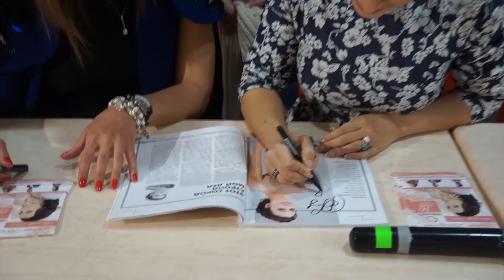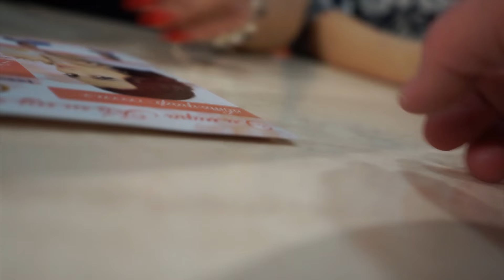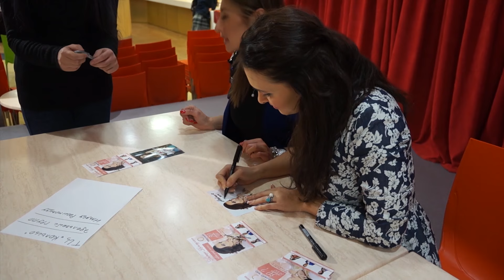Автограф-сессия Э. Калимуллиной и М. Позоян в Казани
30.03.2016. Казань.Подруга Эльмиры Калимуллиной по «Голосу», сцене и жизни Маргарита Позоян приехала в Казань поддержать Эльмиру накануне ее большого сольного концерта в ТРК «Пирамида». За день до концерта девушки провели совместную автограф-сессию в ТЦ «Кольцо», во время которой очень тепло пообщались с публикой самых разных возрастов.